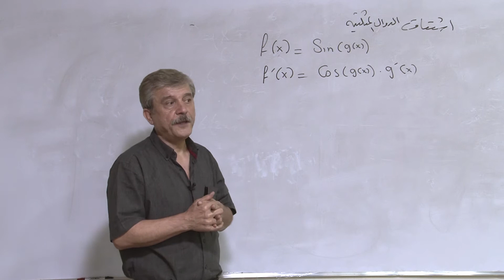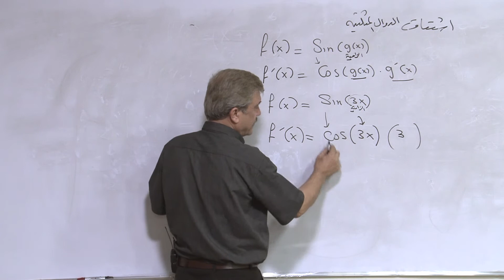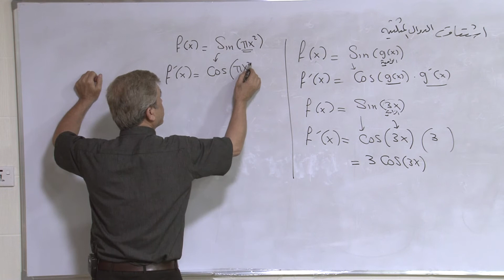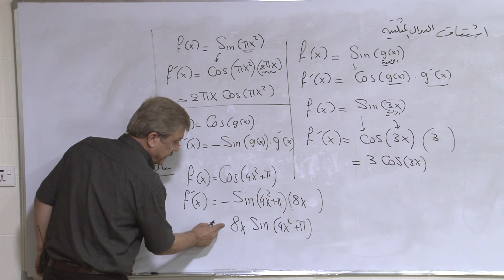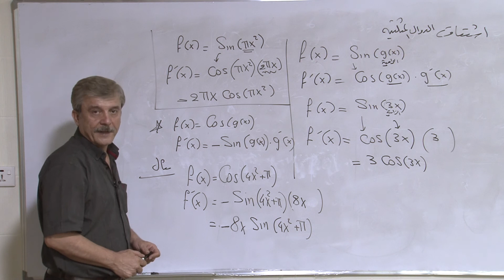القواعد الاساسية للمشتقه - اشتقاق الدوال المثلثية - ١